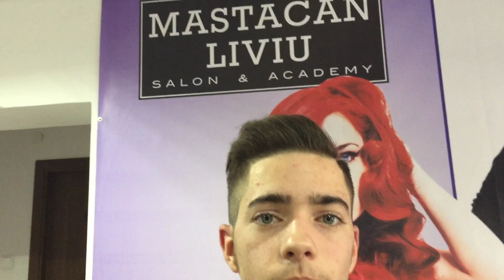Salon&Academy Mastacan Liviu-Tunsoare baietii 1